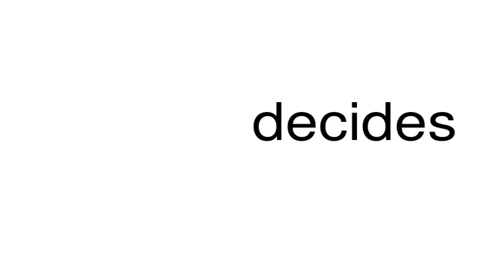How to pronounce decides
This is a satire channel. This is a satire channel. How to pronounce the word decides.